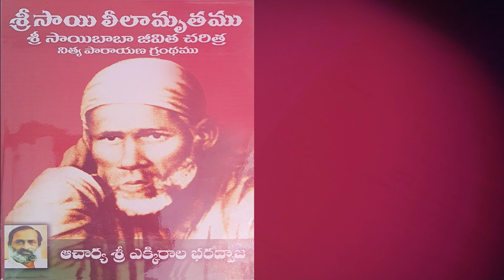అధ్యాయం 4 : శ్రీ సాయి లీలామృతము నిత్య పారాయణ గ్రంథము || Shree Sai Leelamrutham Chapter 4